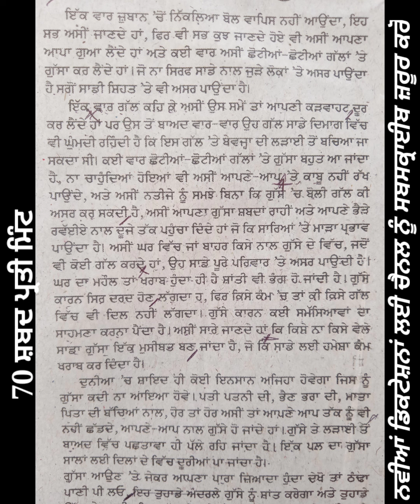70 wpm punjabi shorthand dictation for practice | 75 wpm punjabi steno | psssb steno exam Practice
ਸਤਿ ਸ੍ਰੀ ਆਕਾਲ,
ਜੋ ਪੰਜਾਬੀ ਸ਼ਾਰਟਹੈਡ ਦੀ ਤਿਆਰੀ ਕਰ ਰਹੇ ਨੇ ਅਤੇ ਕੲੀਆਂ ਨੂੰ ਕਾਫੀ ਸਮਾਂ ਵੀ ਹੋ ਗਿਆ ਤਾਂ ਹੁਣ ਇੰਤਜ਼ਾਰ ਦੀਆਂ ਘੜੀਆਂ ਖਤਮ ਹੋਣ ਦੀ ਕਗਾਰ ਤੇ ਹਨ
ਇਸ ਚੈਨਲ ਤੇ ਤੁਹਾਨੂੰ ਜ਼ਰੂਰੀ ਡਿਕਟੇਸ਼ਨਾਂ ਉਪਲਬਧ ਕਰਵਾਈਆਂ ਜਾ ਰਹੀਆਂ ਹਨ ਜਿਨ੍ਹਾਂ ਦਾ ਅਭਿਆਸ ਕਰਕੇ ਤੁਸੀਂ ਪੇਪਰ 'ਚ ਚੰਗੀ ਮੁਹਾਰਤ ਹਾਸਲ ਕਰ ਸਕਦੇ ਹੋ
 ਅਤੇ ਪੰਜਾਬੀ ਟ੍ਰਿਬਿਊਨ, ਸੰਪਾਦਕੀ, ਪੰਜਾਬ ਸਰਕਾਰ ਬਜਟ 2021-22 ਦੀ ਡਿਬੇਟ ਤੋਂ ਇਲਾਵਾ
ਭਾਸ਼ਾ ਵਿਭਾਗ ਕਿਤਾਬਾਂ 2, 3, 4 ਵੀ ਕਰਵਾਈਆਂ ਜਾ ਰਹੀਆਂ ਹਨ।
ਹੇਠ ਲਿਖੀਆਂ ਡਿਕਟੇਸ਼ਨ ਉਪਲਬਧ ਹਨ 👇
60 ਸ਼ਬਦ ਪ੍ਰਤੀ ਮਿੰਟ,
70 ਸ਼ਬਦ ਪ੍ਰਤੀ ਮਿੰਟ,
75 ਸ਼ਬਦ ਪ੍ਰਤੀ ਮਿੰਟ,
80 ਸ਼ਬਦ ਪ੍ਰਤੀ ਮਿੰਟ, ( ਪੰਜਾਬੀ ਟ੍ਰਿਬਿਊਨ ਸੰਪਾਦਕੀ, ਸੱਭਿਆਚਾਰ, ਪੰਜਾਬ ਸੂਬਾ ਆਦਿ )
85 ਸ਼ਬਦ ਪ੍ਰਤੀ ਮਿੰਟ ( ਪੰਜਾਬੀ ਟ੍ਰਿਬਿਊਨ ਸੰਪਾਦਕੀ, ਸੱਭਿਆਚਾਰ, ਪੰਜਾਬ ਸੂਬਾ ਆਦਿ )
90 ਸ਼ਬਦ ਪ੍ਰਤੀ ਮਿੰਟ ( ਪੰਜਾਬੀ ਟ੍ਰਿਬਿਊਨ ਸੰਪਾਦਕੀ, ਸੱਭਿਆਚਾਰ, ਪੰਜਾਬ ਸੂਬਾ ਆਦਿ)
100 ਸ਼ਬਦ ਪ੍ਰਤੀ ਮਿੰਟ ( ਪੰਜਾਬੀ ਟ੍ਰਿਬਿਊਨ ਸੰਪਾਦਕੀ, ਸੱਭਿਆਚਾਰ, ਪੰਜਾਬ ਸੂਬਾ ਆਦਿ )
110 ਸ਼ਬਦ ਪ੍ਰਤੀ ਮਿੰਟ ( ਸੱਭਿਆਚਾਰ, ਪੰਜਾਬ ਸੂਬਾ ਆਦਿ )